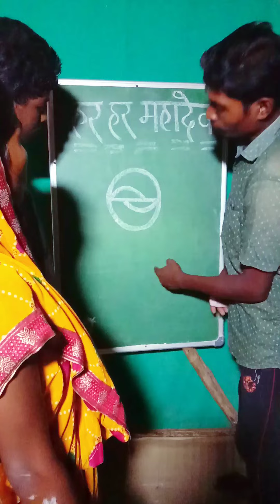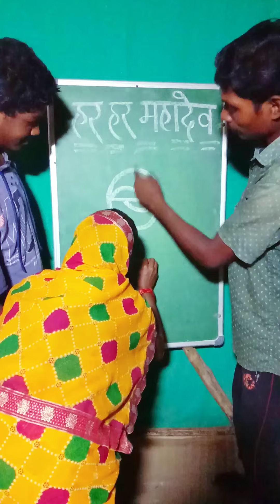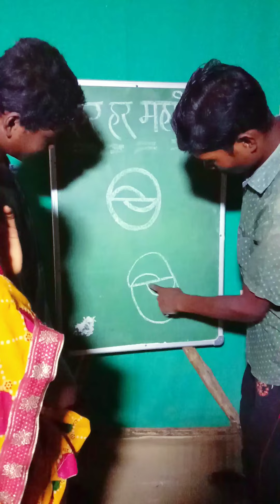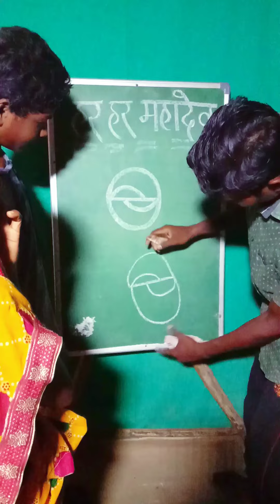बिना चौंक उठाए ये वाला डिजाइन जो सही बना देगा | वो जीनियस माने जाएंगे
Puzzle man play
Matchstick puzzle game
Mind game
Hindi puzzle
Puzzle time
Challenge game
Riddles
Short
Sgorts video